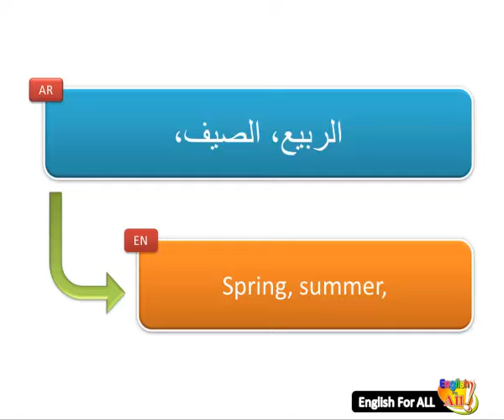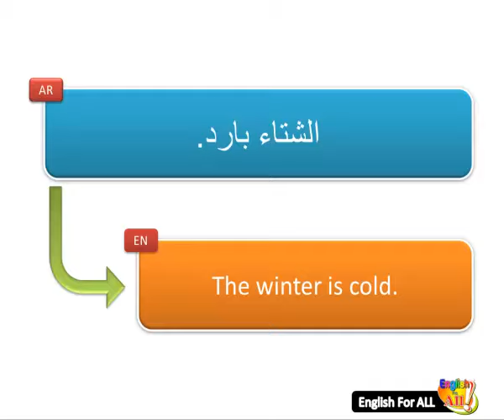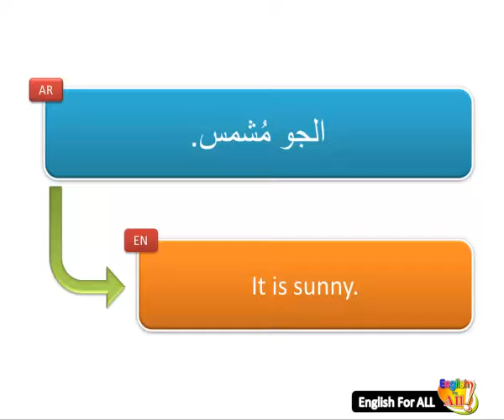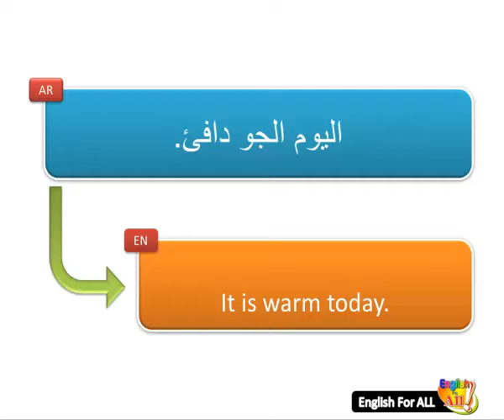تعلم اللغه الانجليزيه بسهوله # 16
تعلم اللغة الانجليزية مع English For All